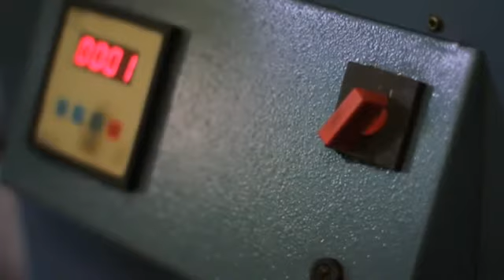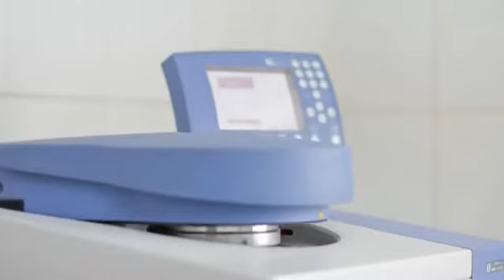Jak powstaje ekogroszek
Zapraszamy do obejrzenia filmu prezentującego powstawanie ekogroszku, sortyment EKORET®. Ekogroszek idealnie nadaje się do spalania w naszych kotłach na ekogroszek z podajnikiem.

EKO PLUS równa się ekologia! Kocioł spełnia warunki klasy 5 normy PNEN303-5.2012, więc może być dobrym wyborem dla wszystkich inwestorów ubiegających się o dofinansowanie w ramach Programu Ograniczenia Niskiej Emisji.